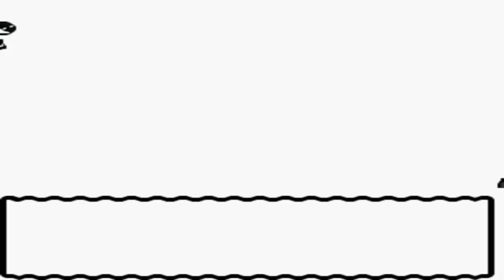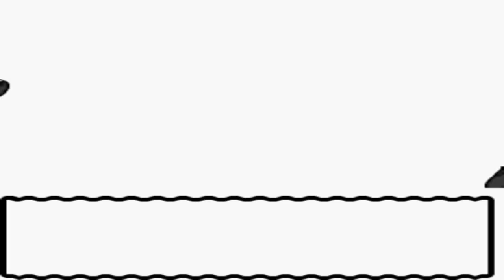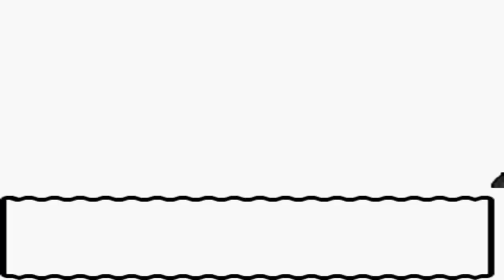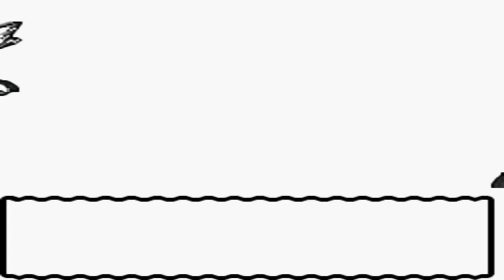Pokémon Kristall [DE] [26/68] Die drei Schwestern